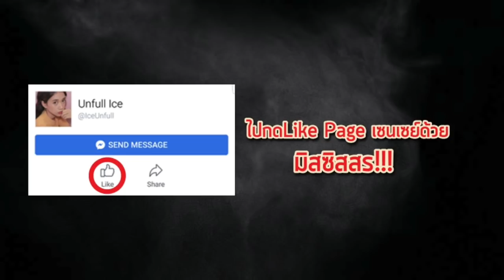เซนเซย์ยูกิ แต่งหน้าพามธุสรไป ล่า!!- Unfull Ice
สวัสดีมิสซิสสร ได้เจอกันสักทีนะ
วันนี้เซนเซย์ยูกิ จะพาพวกเธอไป ล่า!!
ฉันจะสอนเธอทุกอย่างที่เธอต้องใช้ เพื่อสะสางความแค้นของเธอ!!